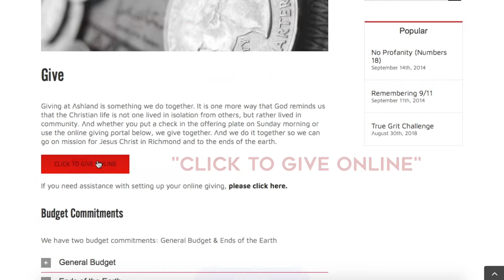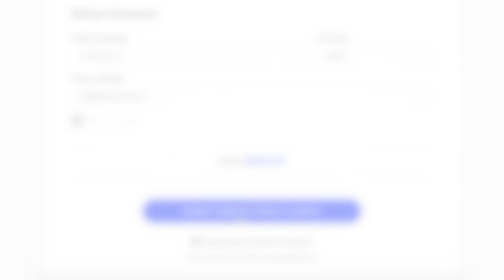Giving at Ashland